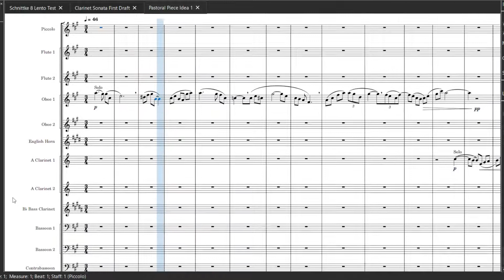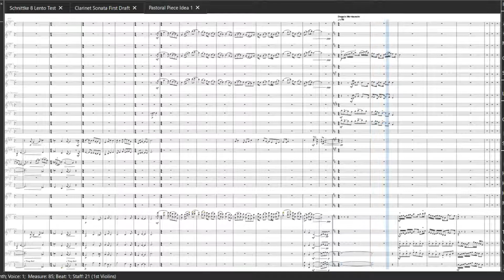Pastoral Piece for Orchestra WIP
A WIP of a piece for orchestra I'm working on. It's approximately halfway done.